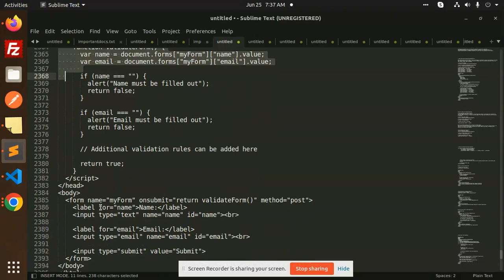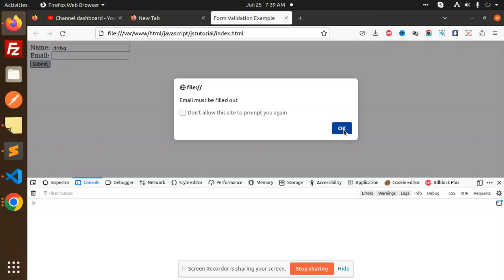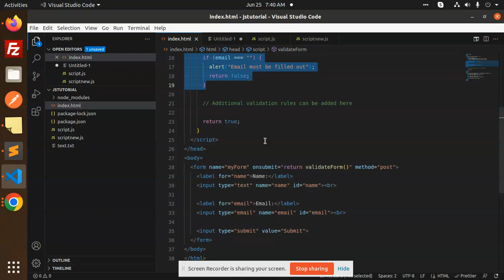JavaScript Tutorial in Hindi #93 Form Validation Example JavaScript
javascript tutorial
javascript tutorial code with harry
javascript tutorial for beginners in hindi
learn javascript freecodecamp
react js tutorial freecodecamp
javascript tutorial for beginners in tamil
javascript tutorial in telugu
node js tutorial freecodecamp

Nest